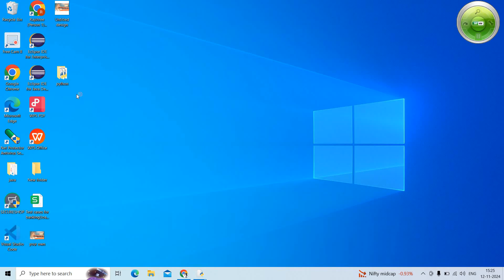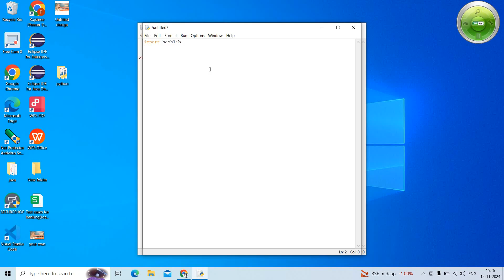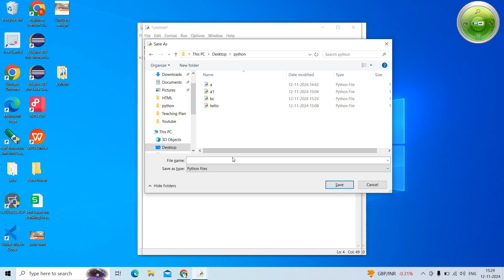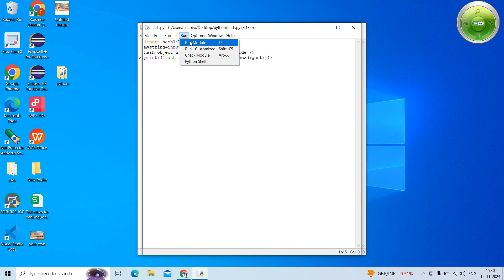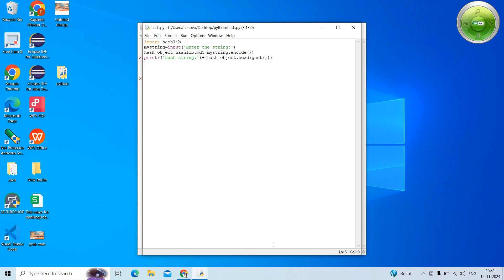How to Calculate Hash value for any String by using MD5 Algorithm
How to Calculate Hash value for any String by using MD5 Algorithm | MD5 Algorithm | Calculate Hash  | @BeingAProgrammer  | how to calculate hash value

Hi friends , I hope this video is helpful for you.